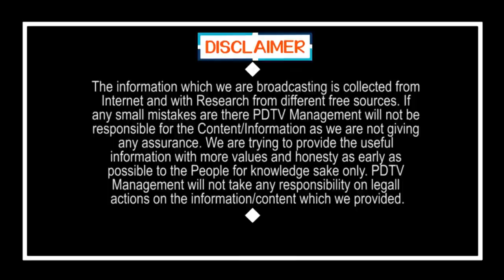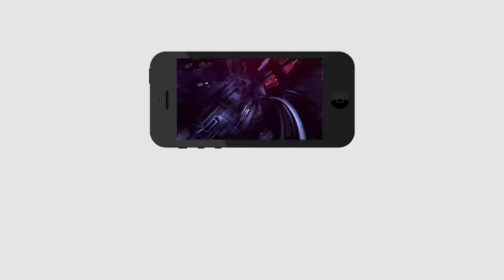CM Jagan Sensational Decision On Prakasam District | రెడ్ జోన్ గా ప్రకాశం..! | PDTV News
రెడ్ జోన్ గా ప్రకాశం..! | CM Jagan Sensational Decision On Prakasam District | PDTV News